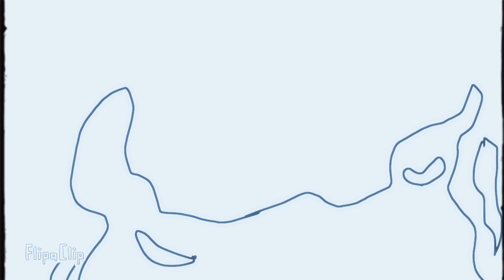Night Era Episode 1 | httyd series CANCELLED FOR GOOD!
An httyd (How to train your Dragon) series made for if toothless supposedly the last nightfury lived in the era before they were driven to near extinction and nightfuries are only a rare/uncommon species or dragon classified as extremely dangerous though not the strongest dragon species